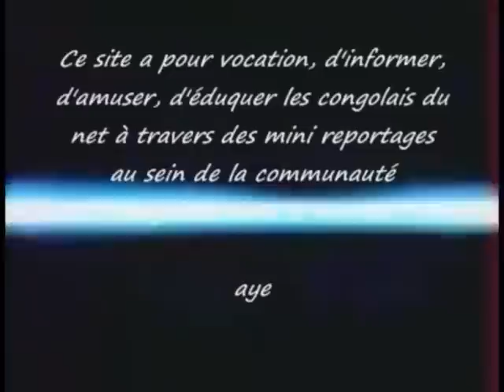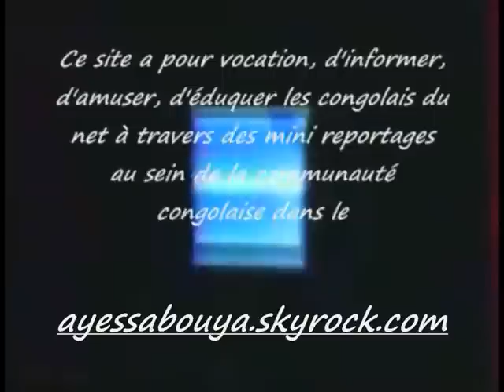(ayessabouya) Que devient Emelia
Que devient Emelia alias de mongongo ex musicien de Wenge musica formule orginal, Wenge bcbg de Jb mpiana, Wenge maison mère de Werrason? La réponse en images dans cet interview durant son dernier passage à Kinshasa. Na temps !